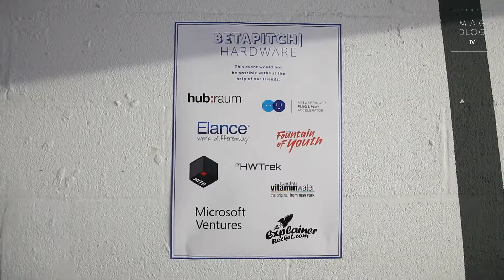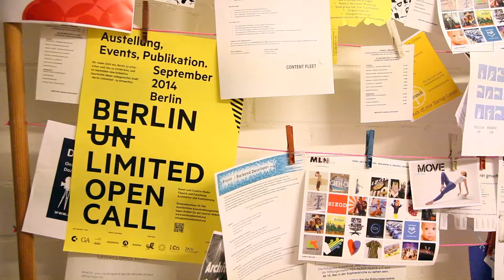Hidden Places - Betahaus - TheMagBlog by Stradivarius